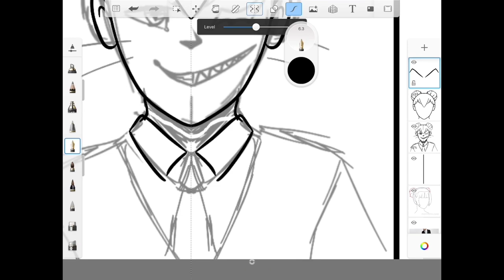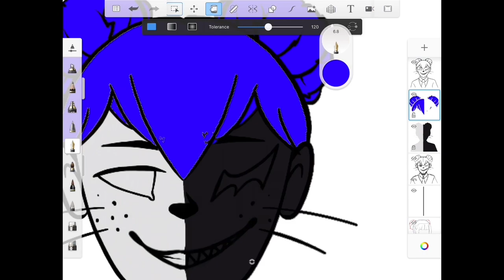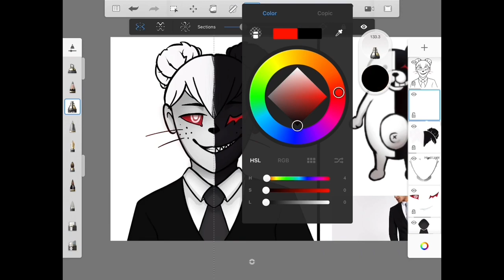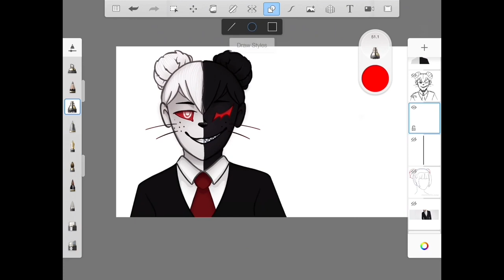Human Monokuma ~ speedpaint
So yeah I’ve decided to draw Monokuma. I’ve just got into the fandom and I’d like to draw some more characters from this franchise in the future!

Time - 1hr
App - Sketchbook
Tool(s) - stylus

I’d really appreciate it :) Have a good day and byee!